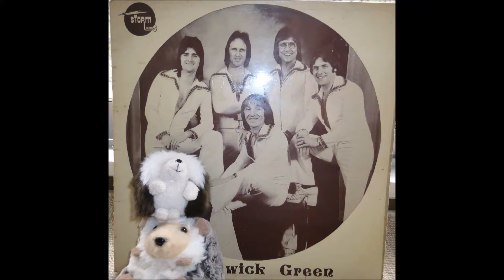Candlewick Green - Don't Take Away The Music